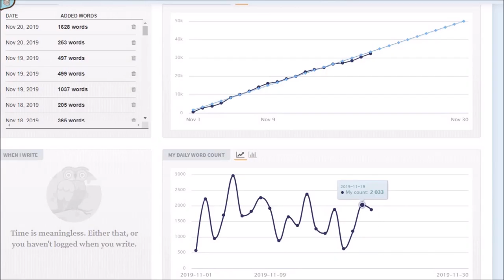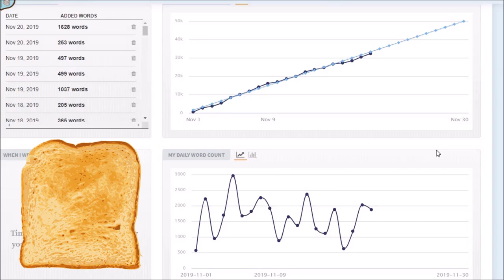NaNoWriMo Day 18-20 - Writing in a Cafe